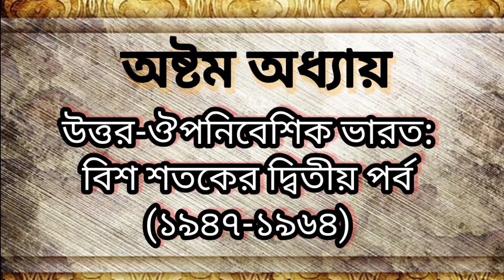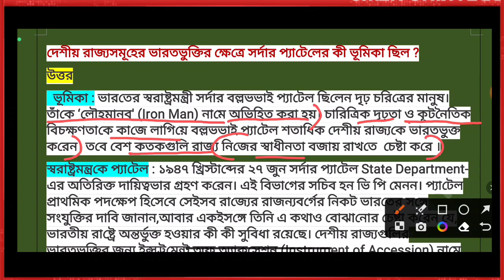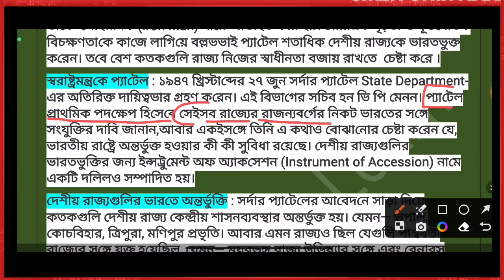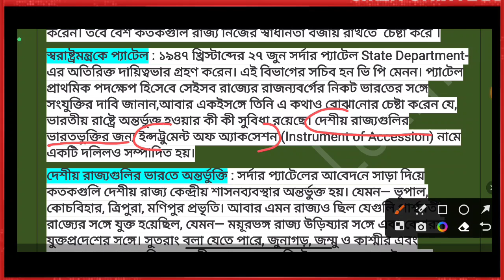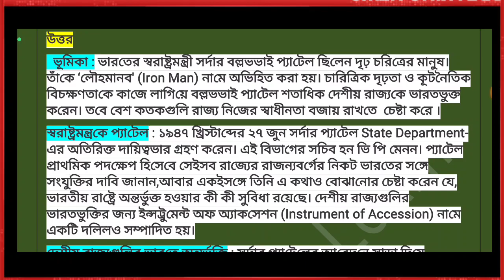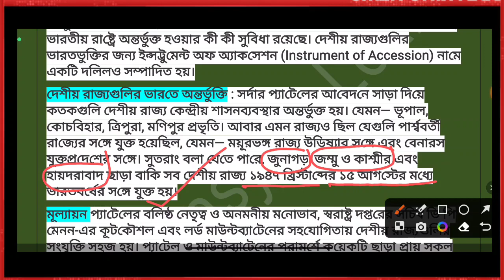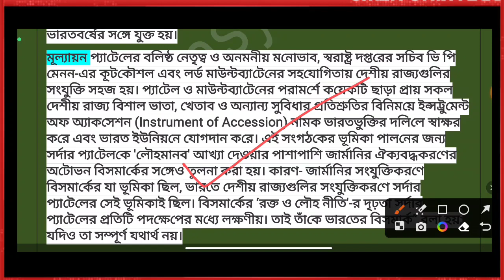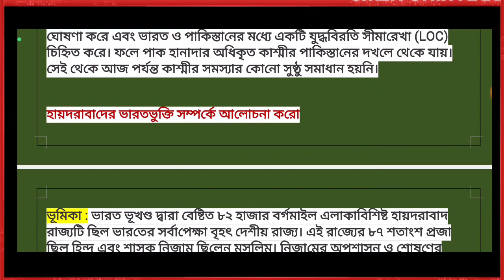History class 10 Chapter 8 / ইতিহাস দশম শ্রেণি অষ্টম অধ্যায় /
class 10 history chapter 8 questions and answers in bengali

ক্লাস 10 ইতিহাস অধ্যায় 8 প্রশ্ন এবং উত্তর

  উত্তর-ঔপনিবেশিক ভারত:
বিশ শতকের দ্বিতীয় পর্ব
 (১৯৪৭-১৯৬৪)  (অষ্টম অধ্যায়) মাধ্যমিক ইতিহাস প্রশ্ন ও উত্তর | Madhyamik History  Question and Answer

WB Class 10

History class 10 wbbsc

Swadeshi Movement

Non-Cooperation Movement

Role of Bengal in the Freedom Struggle

British Colonial Rule in India

Impact of World War I on India

Impact of World War II on India

Formation of Indian National Congress

Formation of Muslim League

Gandhi-Irwin Pact

Role of Subhash Chandra Bose

Nehru Report

Dandi March

Salt Satyagraha

Bhagat Singh and Revolutionary Movements

WB (West Bengal) Board of Secondary Education (WBBSE) Madhyamik History

  (অষ্টম অধ্যায়) মাধ্যমিক দশম শ্রেণীর ইতিহাস প্রশ্ন ও উত্তর

West Bengal Board of Secondary Education (WBBSE) Class 10 Ten X History Suggestion  is provided here. Madhyamik History

West Bengal Class 10  History Suggestion  Download WBBSE Class 10th History short question suggestion  . Madhyamik History

Class 10th Question Paper  History. WB Class 10  History suggestion and important question and answer. Class 10 Suggestion pdf.পশ্চিমবঙ্গ দশম শ্রেণীর ইতিহাস পরীক্ষার সম্ভাব্য সাজেশন ও শেষ মুহূর্তের প্রশ্ন ও উত্তর ডাউনলোড। মাধ্যমিক ইতিহাস পরীক্ষার জন্য সমস্ত রকম গুরুত্বপূর্ণ প্রশ্ন ও উত্তর।